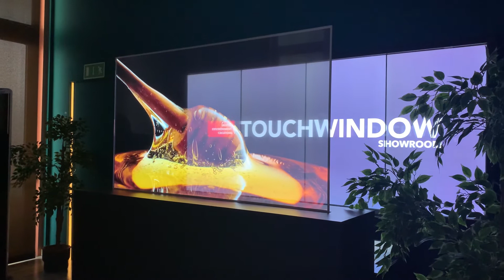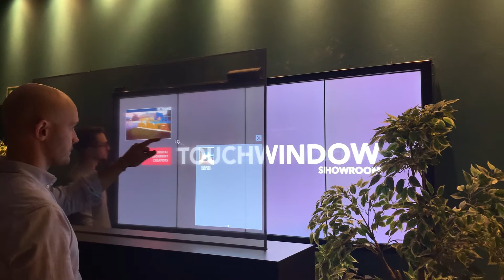Touchwindow - INTERACTIVE TRANSPARENT OLED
ITA:
Progettato per stupire. Transparent Oled è un display OLED trasparente ad alte prestazioni in cui è implementata la tecnologia Multi-Touch. La combinazione di diversi schermi Transparent Oled consente notevoli possibilità di configurare lo spazio espositivo, ad esempio creando vetrine, bacheche o teche.

EN:
Designed to impress. Transparent Oled is an OLED high-performance display equipped with Multi-Touch technology. The combination of several Transparent Oled screens allows to configurate the exhibition space in many different ways, for example by creating showcases or display cases.